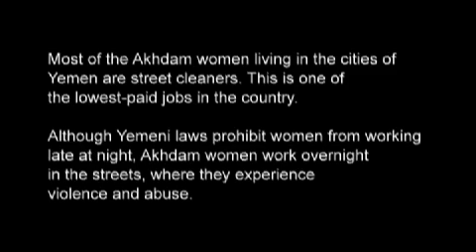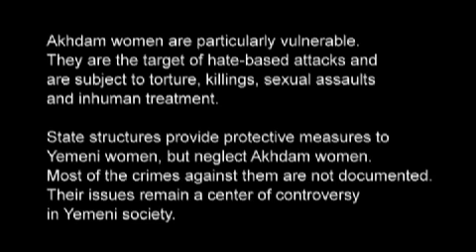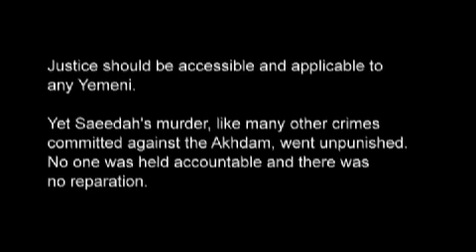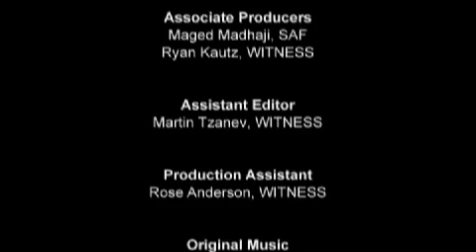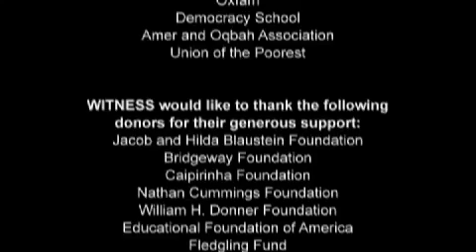Akhdam women tell their stories of violence, injustice & poverty in Yemen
& SAF | The video chronicles the lives and injustices against the Akhdam women in Yemen.  The 'Akhdam' , singular Khadem, meaning "servant" in Arabic, are a social group in Yemen, distinct from the majority by their darker skin and African descent. Although they are Arabic-speaking and practicing Muslims, they are regarded as non-Arabs and designated as a low caste group, frequently discriminated against and confined to unskilled and menial labor. In a society already riddled with patriarchy and poverty, the distain and discrimination against the Akhdam renders Akhdam women easy targets of violence and abuse.  Akhdam women are subject to hate-based attacks and sexual assaults without any type of legal or social recourse.

This video, produced by Sisters Arab Forum for Human Rights and WITNESS, features the stories and voices of three women, Haddah, Qobol, and Om Ali.  Their stories of violence, injustice and forced poverty uncover the legacy of discrimination the Akhdam live with and the necessity of urgent action against these atrocities.